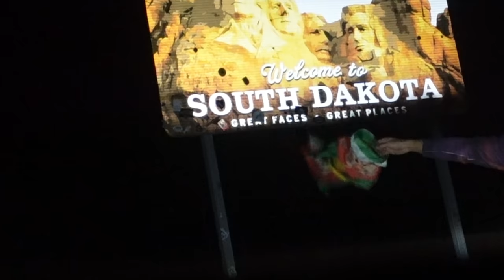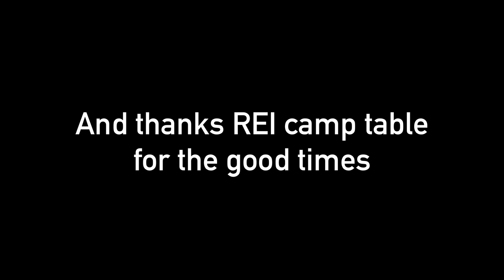Why I’m saving my REI camp table from The Abyss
One of my most-used pieces of outdoor gear is the REI co-op folding / roll-up camp table. This design is made by a lot of different brands, like Coleman, and it seems like you can’t go wrong with any of them.

These tables are great for road tripping, car camping, light backpacking, tailgating, music festivals, sporting events, days by the lake or river, and tons more. They’re lightweight, very compact, and easy to set up.

In this video, I share some of the uses that make mine invaluable, after trying to save it from below this cliff...

— BEST OPTIONS ON AMAZON BY STYLE —

FULL-SIZED SQUARE (like mine)

Best value - Coleman compact roll top aluminum table

Best looking - PORTAL ultralight aluminum square folding roll top camp table

Has a side pocket - Camp Time roll-a-table fold up roll out camp table

RECTANGULAR DINING

Best value - Alps mountaineering dining table

Adjustable height - PORTAL foldable outdoor picnic camping table with adjustable height mesh layer